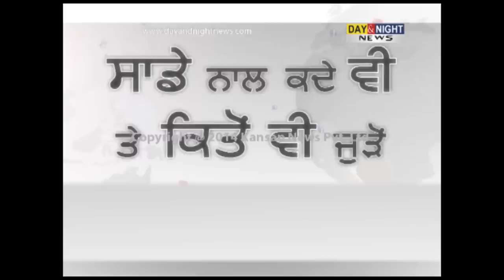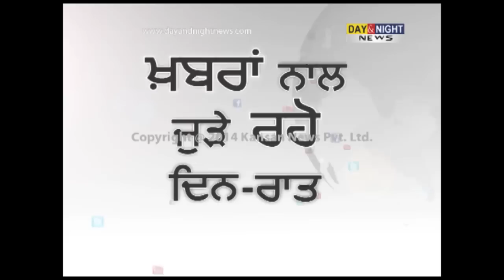PM Narendra Modi reaches Japan for 5-day visit